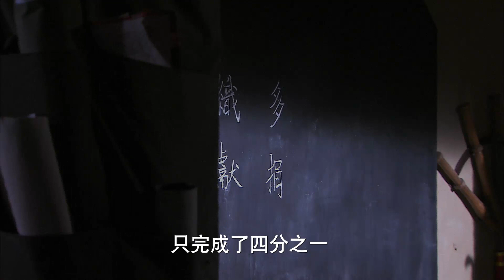【好看的抗战剧】花女的抗战 EP14 | 村姑竟是绝世高手，连杀十几个日军不手软！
中文名：花女的抗战
类    型：年代、抗日、战争
主    演：吴健、赵志瑶、秦雪、温玉娟、马岩、张亚坤、纪永清

故事简介：

1935年昆嵛山红色暴动失败，胶东地区陷入白色恐怖之中。红军游击队队员柳盛被国民党军队追捕，逃到海边小城渔民海生家疗伤。海生为了给柳盛找个安全的地方，把他介绍到印成钱庄做账房。印成钱庄的二姑娘叫梅，是个漂亮有文化的姑娘。梅在商会会长兼保安团长陈亦德的帮助下，办起了一所妇女夜校。夜校形形色色的女人都有一段不平常的故事。陈亦德看中了梅，但梅喜欢的是见义勇为、给梅带来新思想的柳盛。柳盛也喜欢梅，但他是国民党政府通缉的要犯，只能将对梅的爱深深藏在心底。柳盛在梅和织花女的帮助下，历经艰险，完成了于队长交给的任务。陈亦德最终同意起义。占领小城的日本鬼子被消灭，汉奸子渊、储玉奇得到应有下场。小城的织花女秋、桃，婷，兰，玉、秀参加了抗日的队伍，成为八路军被服厂的第一批职工。